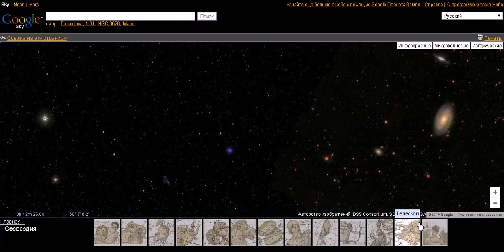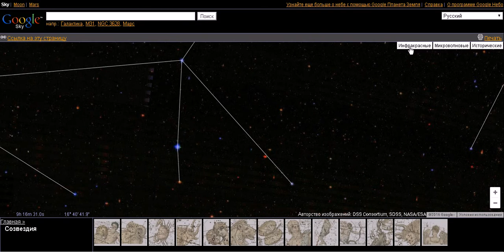Звезда Апокалипсиса в Google Sky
Космический катаклизм, который произошел в Солнечной системе в далеком прошлом, вызванный сближением нейтронной звезды класса георотатор (Тифон) с нашей планетой, повторится уже в ближайшем будущем.

Имеется множество пророчеств о появлении в будущем ужасного небесного объекта в небе нашей планеты и страшных катаклизмах, которые произойдут в это время.

Это то, что будет видно. Это то, что ваши глаза будут созерцать. Это тело истребления, которое мчится на вас. Это большое огненное тело, пылающая голова со многими ртами и перемещающимися глазами. Ужасные зубы будут увидены в бесформенных ртах, и страшный темный живот будет светиться от огней внутри. Даже самый стойкий человек будет дрожать, и его кишки освободятся, потому что это вещь, которая не понятна для людей.

Тело Гибели называется Разрушитель, он был увиден в Египте и во всех землях около него. Цветом яркий и огненный. При появлении изменяющийся и неустойчивый. Он крутился подобно спирали, подобно воде, льющейся в водоем из подземного источника. Все люди говорили, что это ее самый страшный вид. Это была не большая комета или тусклая звезда, это было как огненное тело пламени.

Это описание Тела Гибели, которое называется Разрушитель, когда он появился в давно прошедшие времена. Таким он описан в старых записях, которых мало сохранилось. Говорят, что, когда он снова появится высоко в небе, трещины Земли откроются подобно ореху, поджаренному на огне. Тогда пламя выйдет на ее поверхность и выпрыгнет, подобно огненному дьяволу с черной кровью. Вода внутри Земли вся высохнет, пастбища и обработанные поля будут поглощены огнем, и они и все деревья станут белым пеплом.

Тело Гибели будет подобно быстро вращающемуся огненному шару, который разбрасывает тонкие пламенные придатки и имеет огненный шлейф. Оно закроет пятую часть неба и пошлет корчащиеся змееподобные пальцы вниз к Земле. До этого небо выглядит страшно, оно расходится и рассеивается прочь. Полдень будет не ярче, чем ночь.

В своем труде «Столетия» пророк Нострадамус в нескольких катренах предсказывает события, которые должны произойти во время прохождения нейтронной звезды рядом с нашей планетой:
К северу появится
Недалеко от (знака) Рака косматая звезда.
Суза, Сиена, Беотия, Эритрея.
Умрет великий Рим, ночь исчезла.